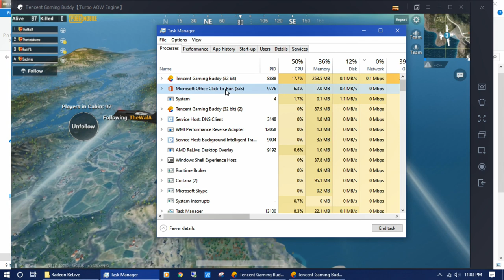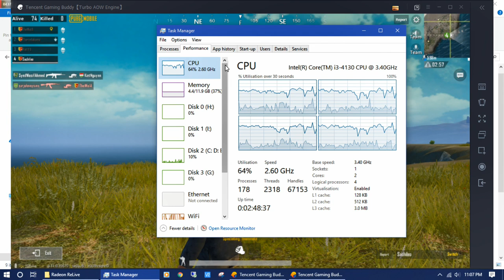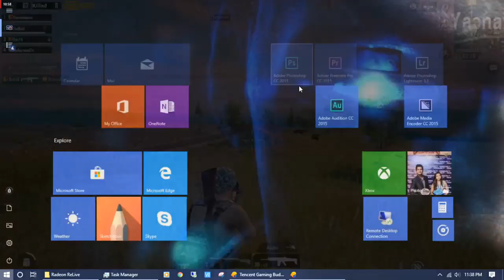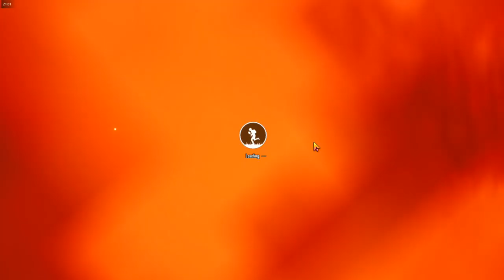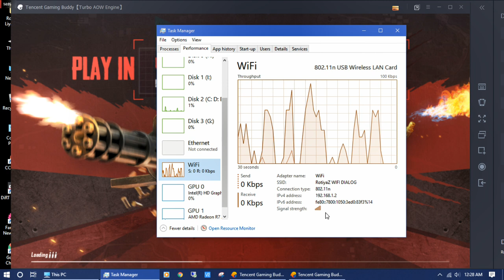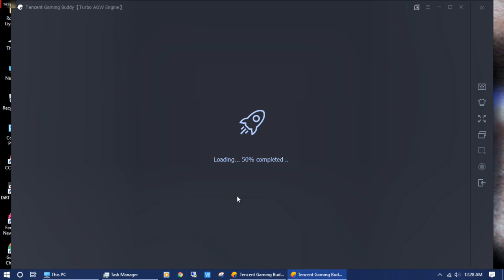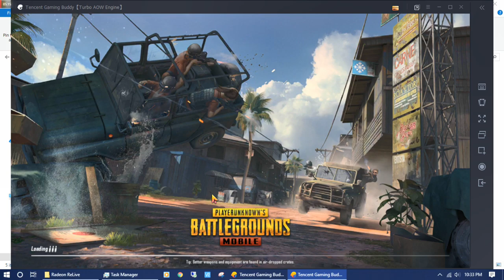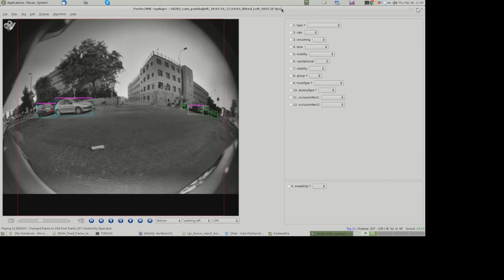PUBG Mobile | Gameplay | Live Stream | Sri Lanka | RotiyA/ OmegA/ Tharindu/ Manod/ TheWala - EP06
PlayerUnknown's Battlegrounds Live In Sri Lanka..
Gameplay, Athel, Kill, Wali..
Sinhala Live - Sri Lanka..
Snipe, Grenade, Drop Hunt, Hiding, Driving..
Player - RotiyA/ TheWala, Manod, Tharindu..
PUBG Mobile in Sri Lankan Live Stream..